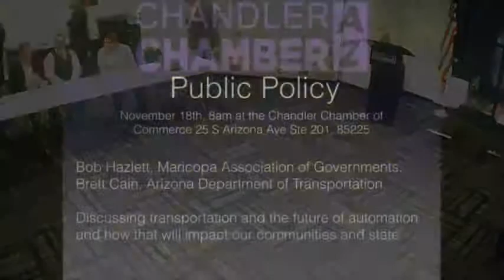Public Policy- Legislative Priorities This Session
The Chandler Chamber of Commerce is your representative on local, regional and state issues. We discuss issues that are important to the success of your business and the community.
State Representatives J.D. Mesnard and Jeff Weninger, as well as as Senator Steve Yarbrough discussing the upcoming legislative session and what their policy priorities are this session.